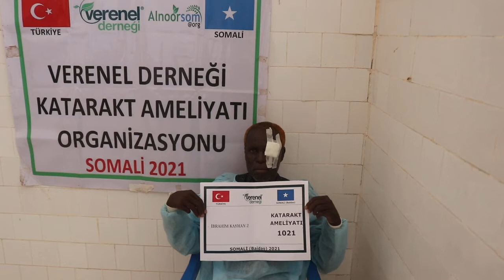1021 İBRAHİM KAYHAN KATARAKT AMELİYATI